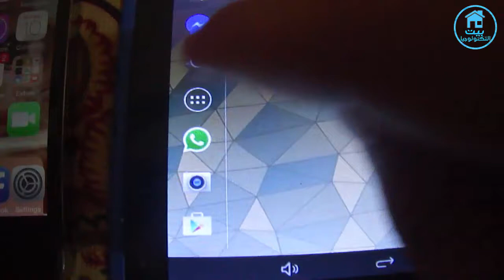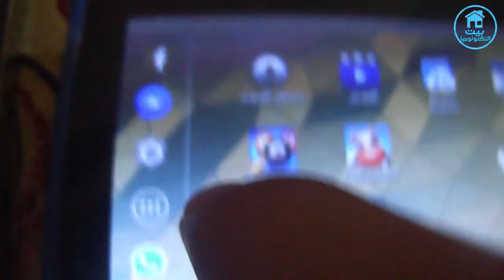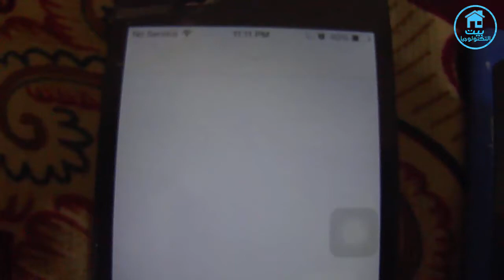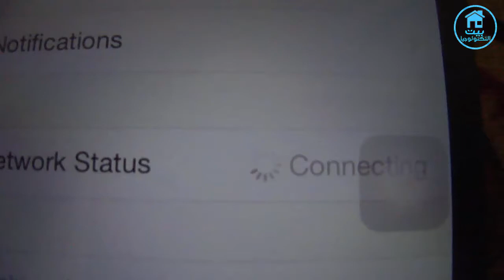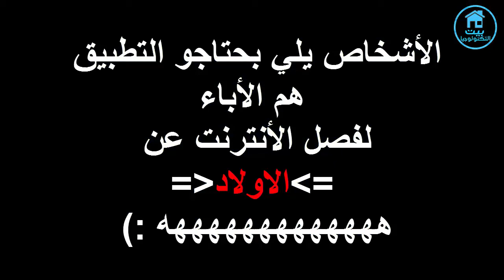الحلقة 24 (تقنية) : شرح برنامج wifi kill وكيف ايقاف الانترنت عن اجهزة معينة على الاندرويد